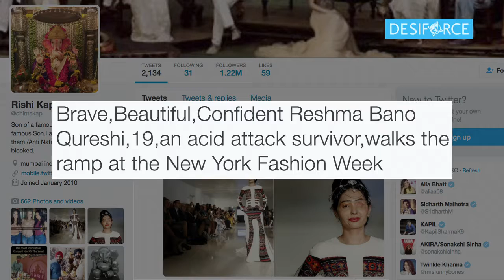Rishi Kapoor's COMMENT On Acid Attack Survivor Reshma Qureshi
Veteran actor Rishi Kapoor has praised acid attack survivor Reshma Qureshi, who walked the ramp at the New York Fashion Week (NYFW).